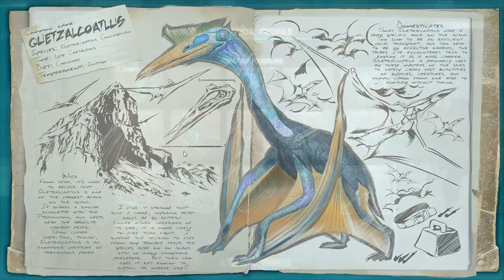ARK Survival Evolved:v218 Showcase : Quetzalcoatlus & Flying base?!!! Tranq Darts + Machined Sniper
For mutch more details these patche notes here

Hey Guys I Hope You Enjoyed My Videos, and Don't Forget To Have As Much Fun As Possible. After You Watch  I Hope YOU Had As much Fun As I Did Playing and Leave a Comment If Theres Something Bothering YOU Or To Point Me At The Right Direction Of Making Better Vids For U Guys  Or If You Want To Join The Fun I'll Be Happy To Play Any Time (when I'm off from work) :D